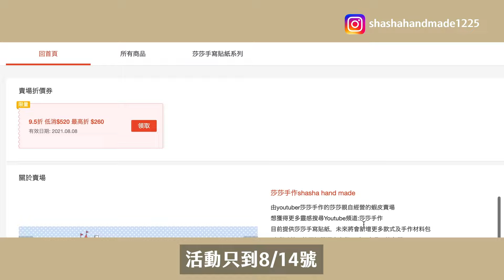【莎莎瘋手作】10分鐘內學會七夕情人節卡片！愛的決勝點快門卡｜Card DIY